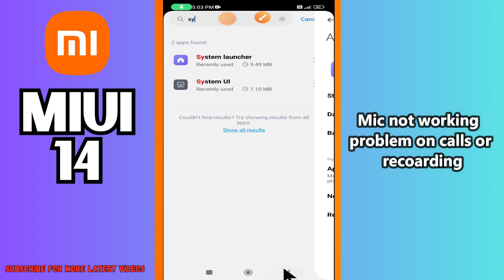Mic not working problem on calls or recoarding MIUI 14 || Solution of mic issues